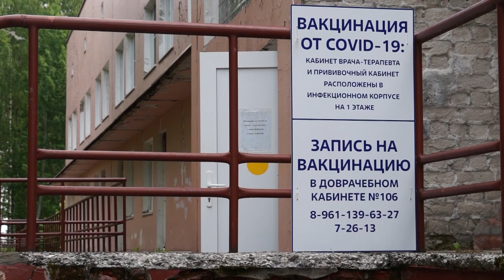Десна-ТВ: Ситуация с коронавирусом в Десногорске: комментарий специалиста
С начала октября во всех субъектах РФ, как и в Смоленской области, фиксируется рост новых случаев заражения коронавирусной инфекцией. Заместитель начальника МСЧ Лидия Штаний рассказала об обстановке в городе и о том, что необходимо помнить о недуге.